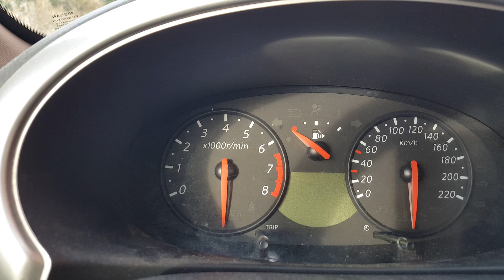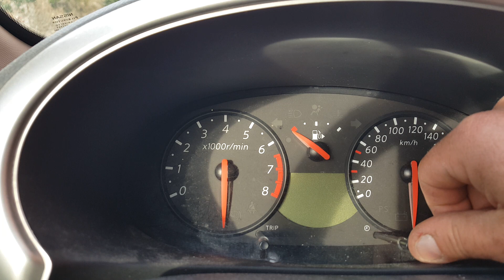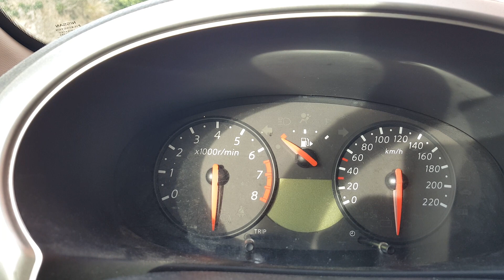Apagar aviso de revisão Nissan micra 2010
Como reiniciar aviso de revisão num Nissan Micra de 2010